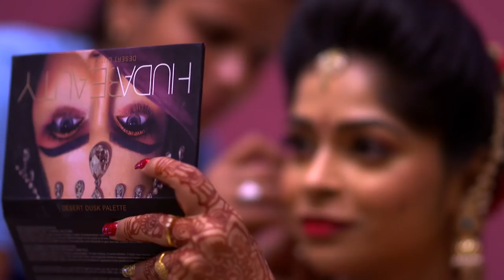karthik & harshitha Wedding